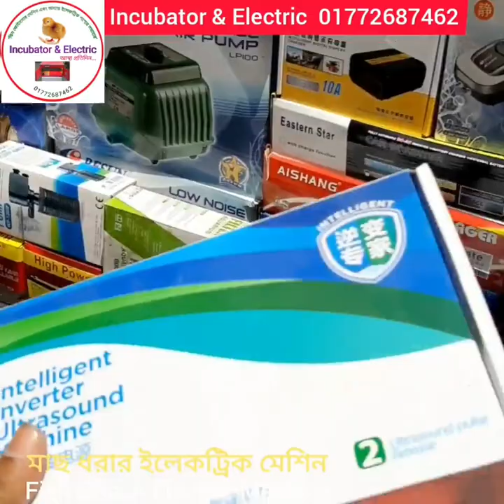মাছ ধরার মেশিন | Fishing Machine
fish shock Electric machine
electric fishing,fish stunner

DC12V 68000W Ultrasonic Inverter Electro Fisher High Power Machine Safe Inverter

■ Product Description:-

● Single frequency or mixing can be converted, single frequency power maximum, mixed buoyancy optimal.

● Large copper battery folder, to protect the current maximum output.

● Built-in intelligent fan, the best heat dissipation.

■Specifications

1. Name:Ultrasonic Inverter

2. Input Voltage:DC 12V

3. Power: 68000W

4. Size: 17*11*4cm

5. Weight: 854g ( Including packets )

■ Operation Using Steps

1. Prepare the necessary accessories.

2. Connect the positive and negative terminals of the 12V battery to the battery of the machine, and then connect the other end of the two insulated wires of the grid to the output terminals of the unit.

3. The high and low pressure switch on the machine is determined by the depth of the water, and the high pressure and shallow water with deep water are used to save energy.

4. The frequency adjustment on the machine is critical, the correct use of the potentiometer in the appropriate position, so that the relay issued a crisp sound without sinking, the best results.

5. Place the two electrodes in water. Two rods separated by one to five meters (depending on the size of the machine power), continue to press the switch. And then disconnect the switch!

■ Package include

● 1x Ultrasonic Inverter

● 1x Switch

● ২৫% এ্যাডভান্স করে বাকি টাকা এবং কুরিয়ার খরচ আপনার জেলায় পন্য বুঝে পেয়ে সেখানে পরিশোধ করলেই চালবে। ধন্যবাদ ৷

■ কিভাবে সেট করতে হয় এবং কিভাবে মাছ ধরতে হয় হাতে কলমে দেখতে এই লিংকে ক্লিক করুন...

■ related key:-

মাছ ধরার ইলেকট্রিক মেশিন
electric fishing
fishing with electricity
fish shocker Inverter
fish shock Electric
Electric Fishing Machine
Electro Fisher High Power Machine
Electrofishing
stunning fish
stunned fish
fish shocking
shocking fish
electro shocking
fish stunned
using electricity to fish
fishing with electricity
how to make electric fishing machine
How to make fish shock machine
stun fish
stun fish shocker
68000W Ultrasonic Inverter
মাছ ধরার মেশিন
মাছ শক মেশিন
মাছ শক ইনভার্টার
ইলেকট্রোফিশিং
বৈদ্যুতিক মাছ ধরার মেশিন
মাছ ধরার বৈদ্যুতিক মেশিন
কিভাবে মাছ শক করতে হয়
Incubator & Electric